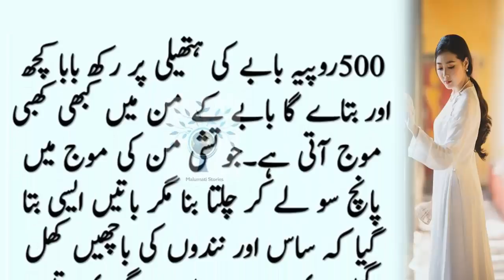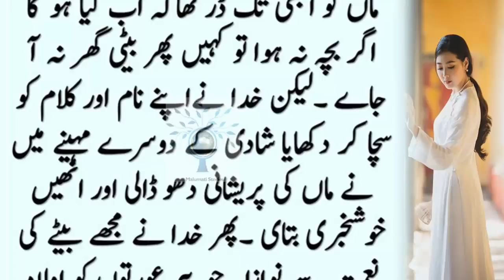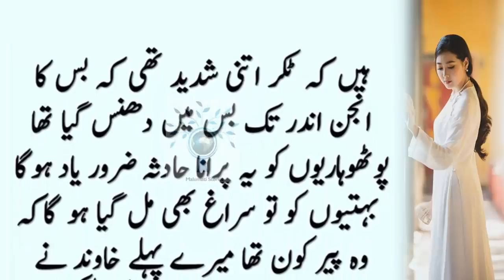Shadi Ke 3 Sal Tak Aulad Na Hui to Meri Saas Ne Mujhe || New Moral Stories || Kahaniyan Urdu & Hindi